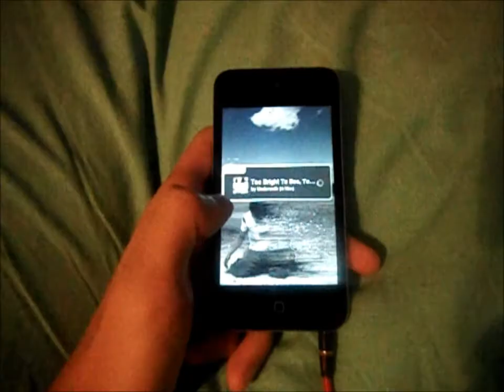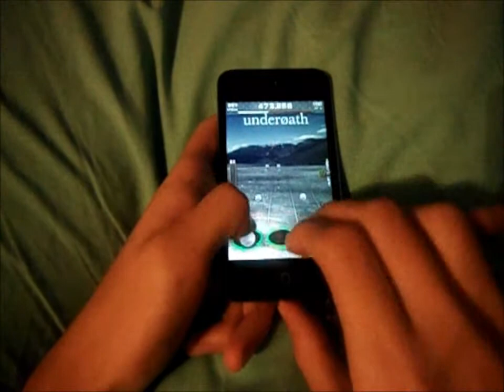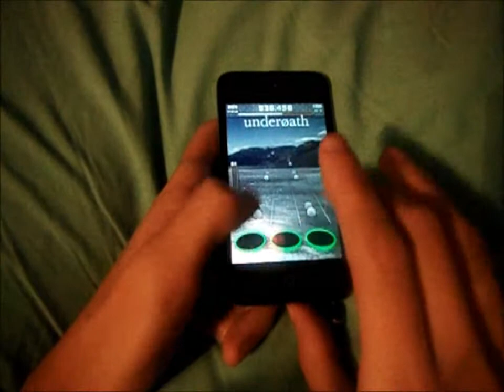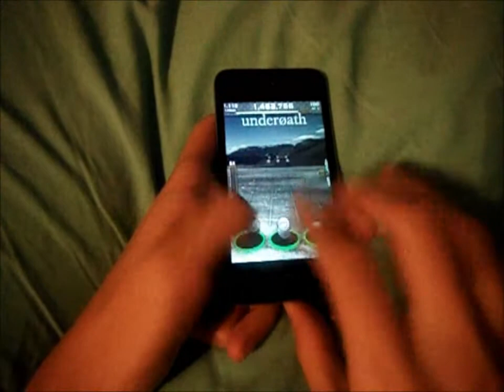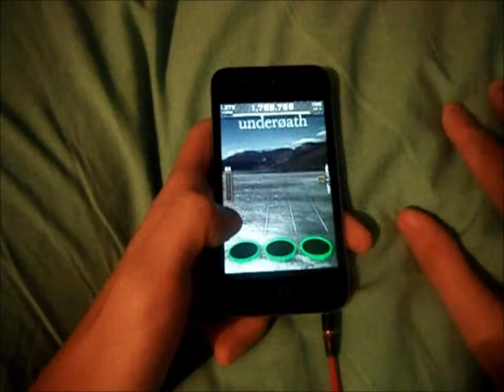Too Bright To See, Too Loud To Hear - Underoath - Tap Tap Hardcore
Horrible accuracy
Part of the Underoath DLC
Charted by Hadriel